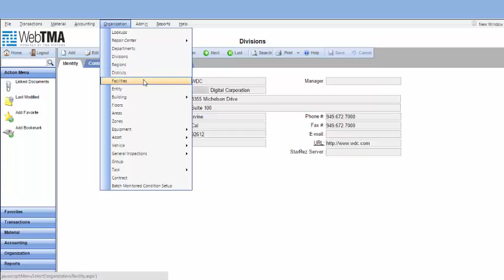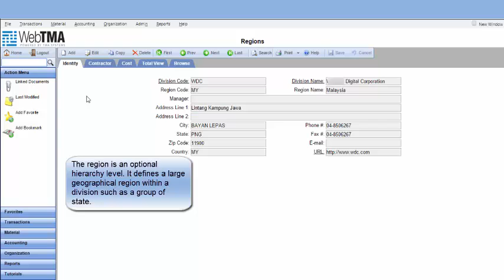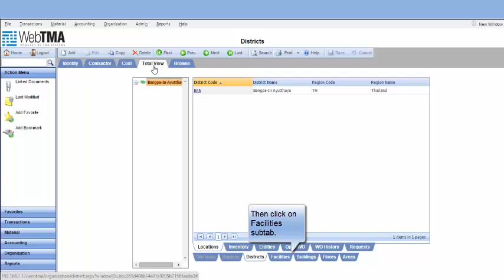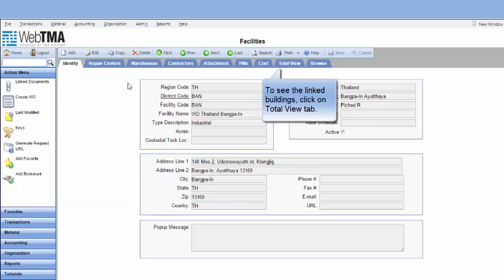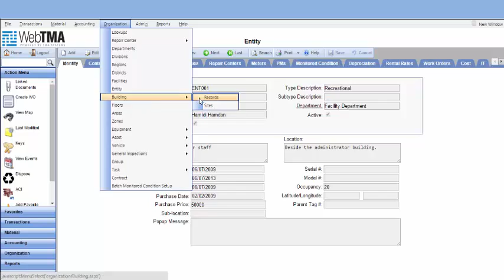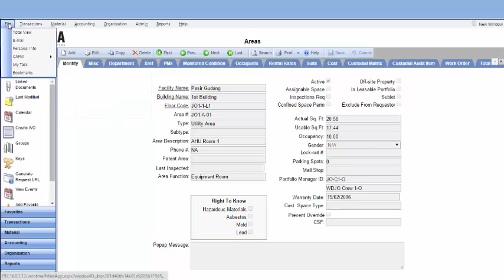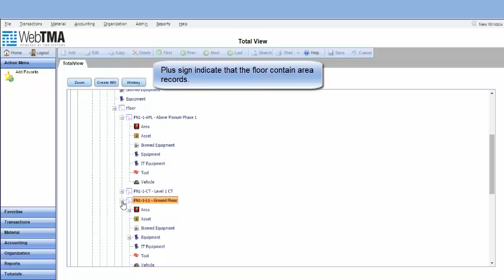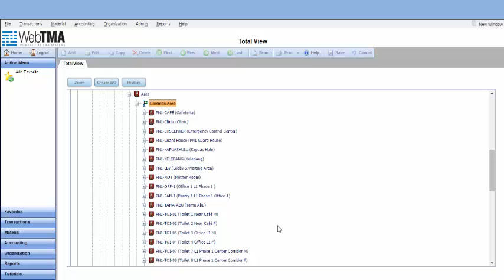WebTMA: Location Hierarchy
Watch an overview of location hierarchy in WebTMA System